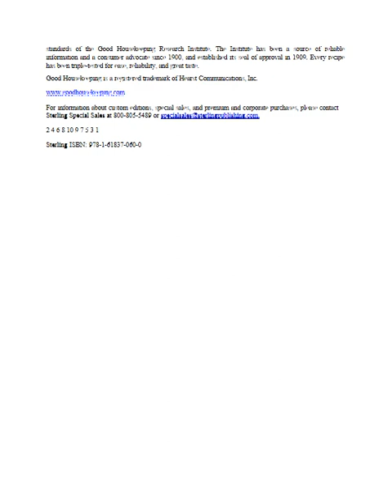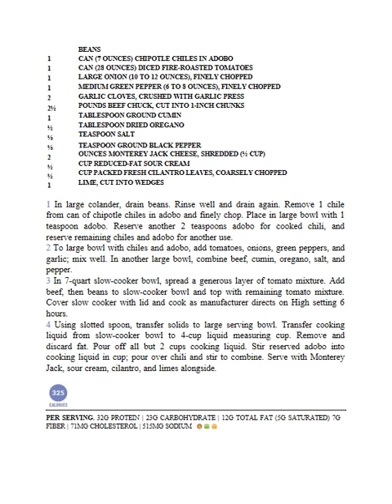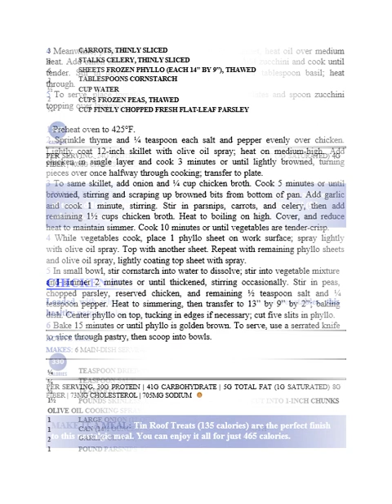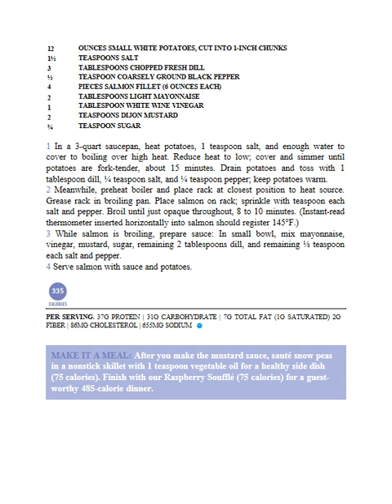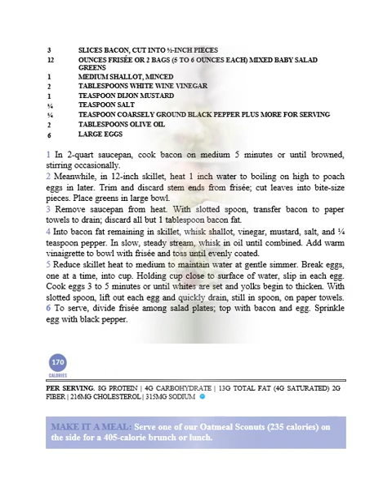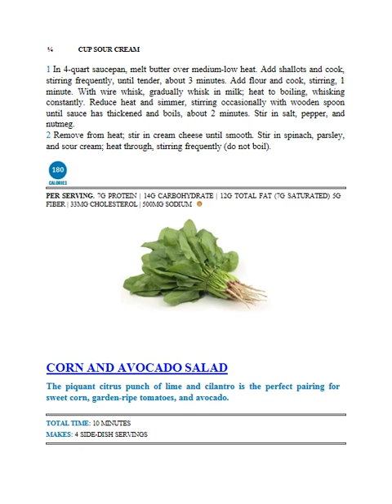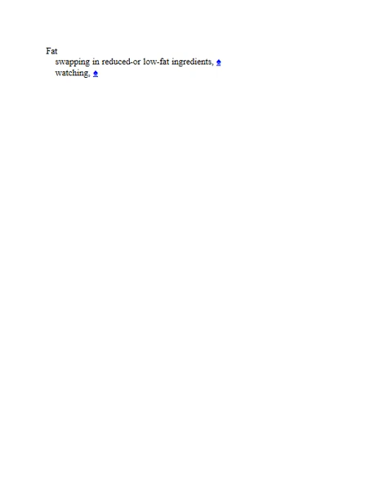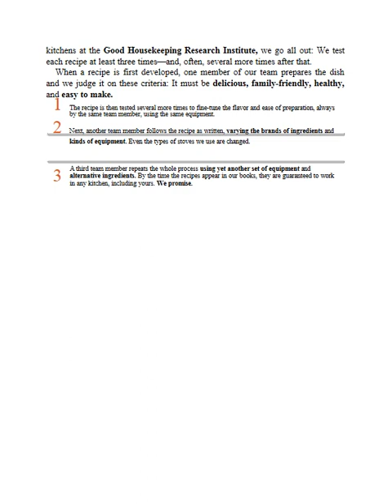Good housekeeping 400 calorie comfort food Easy mix and match recipes for a skinnier you!